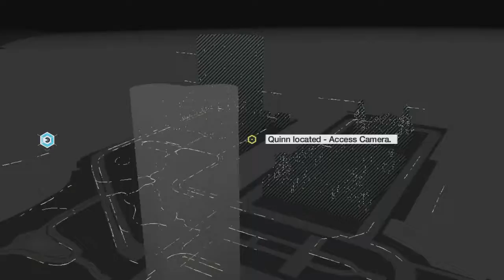Watchdogs Gameplay Walkthrough Part 33 - No Turning Back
Part 1
After forcing Nicole and Jackson to leave the city for their own protection, T-Bone sends Aiden the audio file that caused Lucky Quinn to give the order to kill Aiden. Aiden, learning that Quinn was the one who ordered the hit on him, decides to infiltrate the Merlaut Hotel where Quinn is, and assassinate him. Aiden arrives at the Hotel and eavesdrops on the party. He follows Quinn and Mayor Rushmore through the cameras and hears that Quinn threatens Rushmore, after Rushmore snaps and tells Quinn he doesn't want to work for him anymore. Aiden clears the first floor of guards and gets in an elevator, but when he goes up, he is greeted by Quinn and his two henchmen. Then, Quinn talks to Aiden and goes out. Following this, Aiden kills both guards in seconds, before they have a chance to kill him first, and gets out onto the rooftop. After defeating all guards in the rooftop, Aiden goes in and finds Quinn in a secret impenetrable room, with bulletproof glass around it. Aiden hacks Quinn's pacemaker and kills him, but in his last moments, Quinn turns on the TV in the room, and shows Aiden a video of Mayor Rushmore killing Rose Washington. This was the audio file that T-Bone sent Aiden before. Quinn then explains that he thought Aiden wanted this video in the Merlaut Job, and thus, sent the fixers after him that killed his niece. After this, Aiden escapes the hotel, and the cops. Part 2
❝ I think that I can disappear. That's something I'm good at.❞
―Clara Lille. After escaping, T-Bone calls Aiden to tell him that Clara is in danger. Aiden scans the city for Clara and finds that she is in the St. Joseph Cemetery, but he finds that fixers are after her as well. Aiden races to the cemetery, but he is too late.  Upon his arrival, the fixers shoot and kill Clara. Aiden, out of fury, kills all the fixers and hacks Clara's phone to obtain an audio message that she recorded prior to her death. After listening to the message, Aiden calls T-Bone, tells him the bad news, and then heads back to the Bunker.